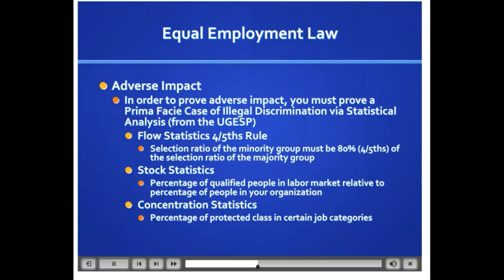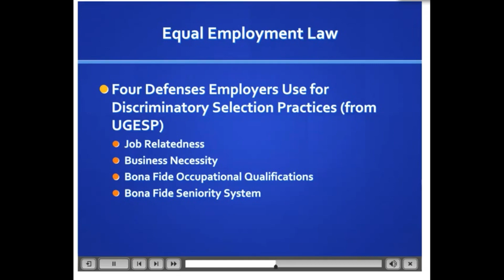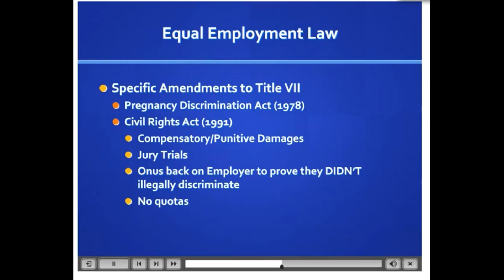Overview of Employment Law Part 3